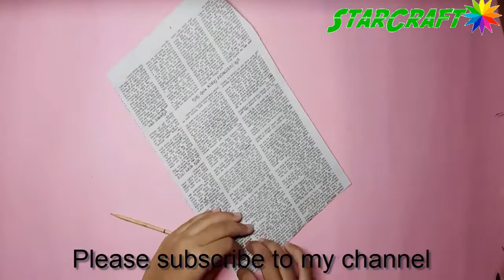Turn old frame into beauties!!!!! | Part -3 | Orchid flower frame from crape paper | Prixxin Crafts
In this video Im gonna show you guys how to make this beautiful flower frame.We all have old frames in our home which we throw away.Instead of throwing them we can make them beautiful and again use to decorate our home.And in this video I will be showing you guys how to recycle an old frame.

INSTRUCTIONS TO MAKE THIS FRAME
Firstly wrap the sides of the frame as I have done in the video.Now paint the wrapped sides.Cover the inside of the frame with paper.Then we will make the flowers.For making the flowers cut two ovals from crape paper.Then fold and twist them like the video.After that paste them overlapping each other.Now twist them with wire.Then prepare the paper rods and paint it green.now make a hole in the stick with needle and put the flower in the rod.Now after putting all the flowers also give some leaves.Paste the flowers inside.Now make the vase and paste it above the flowers.Also add more leaves in the vase and the frame is done!!

Things required for this frame

Old frame
White chart paper
Crape paper
Color paper
Newspaper
Green paint
Brush
rope
Wire
Scissor
Glue
White nailpolish

Track: Konrad Mil - Unity [NCN Release]

- old frame into beauties part-1

- old frame into beauties part-2\